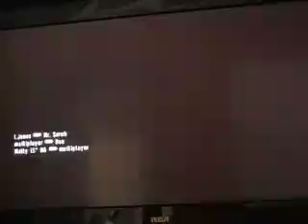"Matty Ice!" A joyful reunion